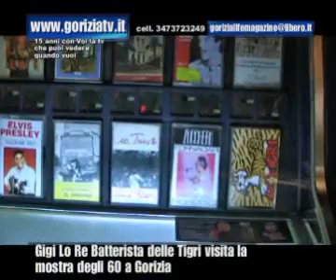Gigi Lo Re Batterista delle Tigri alla Mostra degli anni 60 goriziatv news copyright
Gigi Lo Re Batterista delle Tigri alla Mostra degli anni 60  goriziatv news copyright.wmv